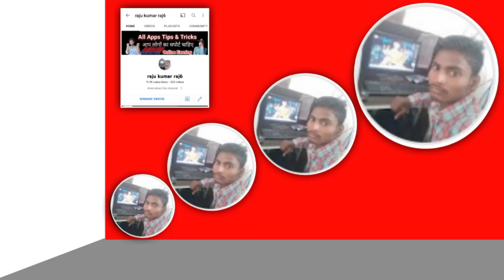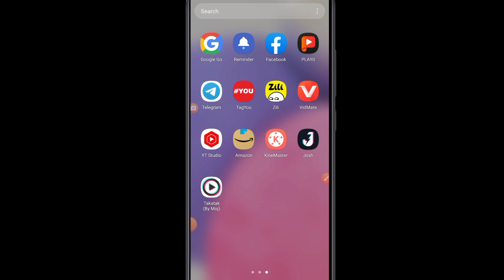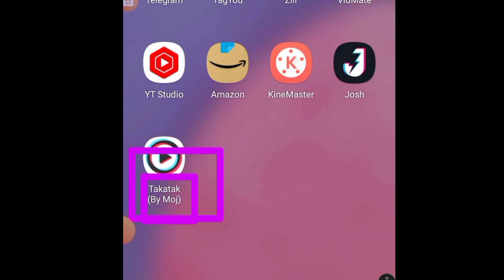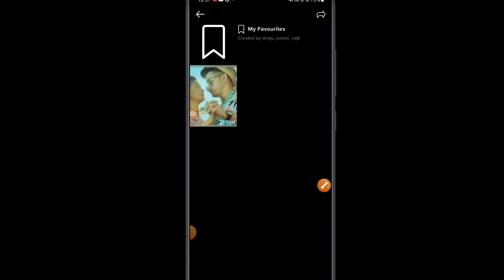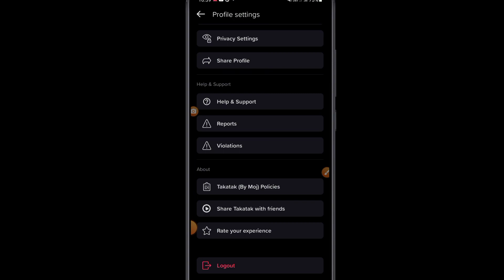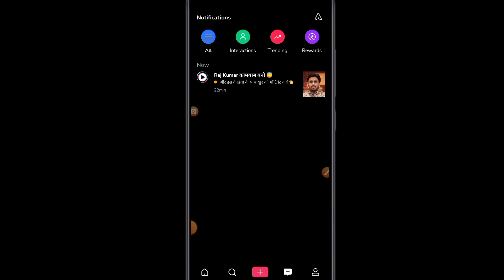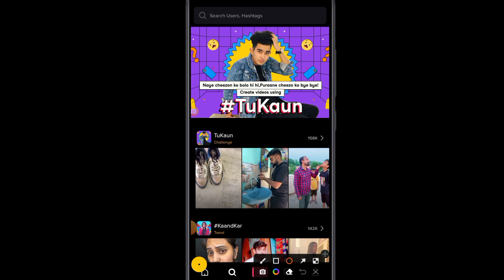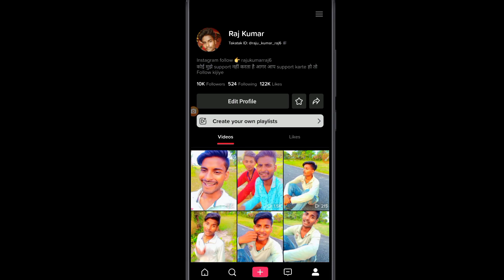mx takatak new update 2022 | mx takatak all new features | mx takatak se gift & paisa kaise milega ?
Hello friends aaj ke video me ham batayege MX takatak ke bare me mx takatak ka new update aaaya hai jisme sabhi features add huye hai 2022 ?

Your Questions
mx takatak new update
mx takatak ka new update
mx takatak new update wallet
mx takatak new update kab aaega
mx takatak new update kya hai
mx takatak new update kab aayega
mx takatak new update 2022
mx takatak new update today
mx takatak new update live
mx takatak new update download
mx takatak latest update
mx takatak se paise kab milte hai
mx takatak se paise kaise kamaye
mx takatak se paise kaise kamaye 2022
mx takatak se paise kaise kamaye 1000 followers
mx takatak se paise kaise nikale
mx takatak se paise kaise kamate hain
mx takatak se paise kaise kamaye video banakar
mx takatak se paise kaise milte hain
mx takatak se paise kaise kamaye today
mx takatak se paise kaise kamaye refer and earn